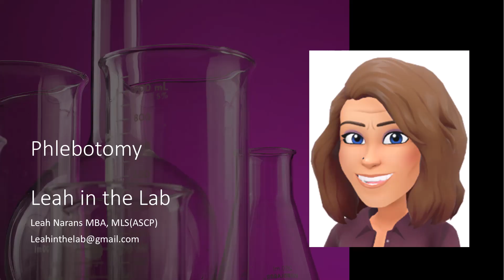Phlebotomy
This video goes through all of the steps of phlebotomy and explains why each is so important.